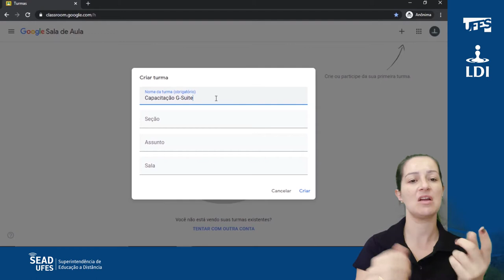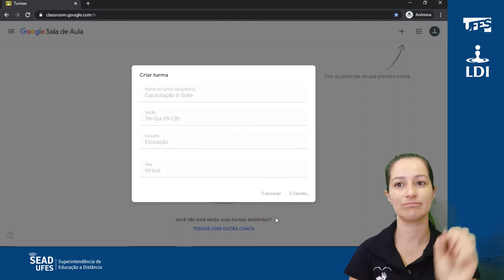Classroom: Primeiro acesso e criar turma (LDI/Sead/Ufes) [LIBRAS]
Para acessar o G-Suite institucional, utilize o endereço para se conectar à sua conta Google da instituição.